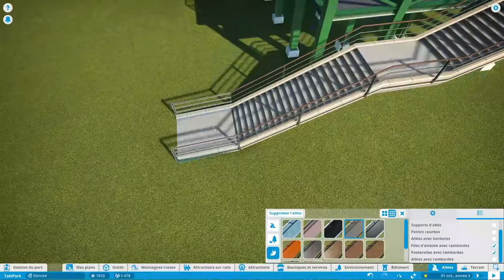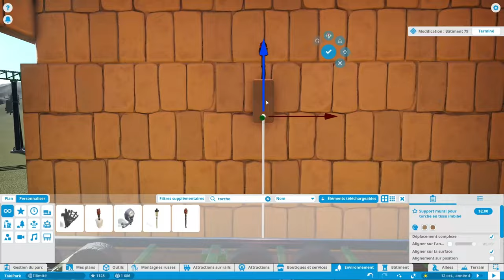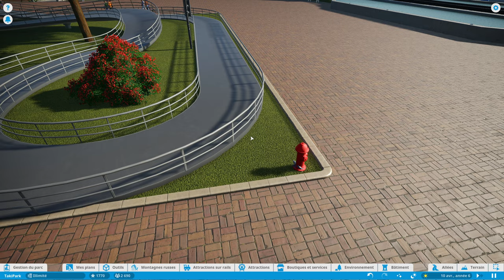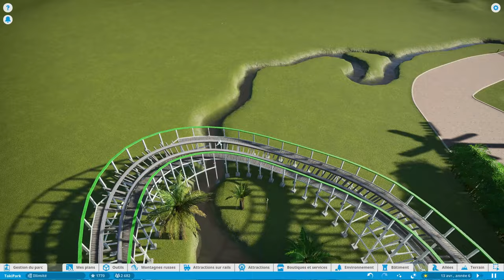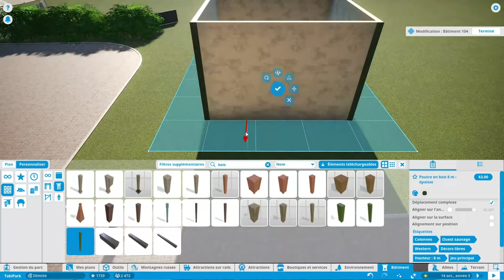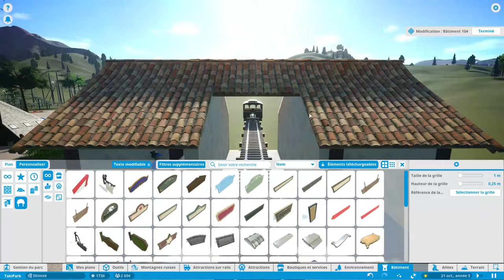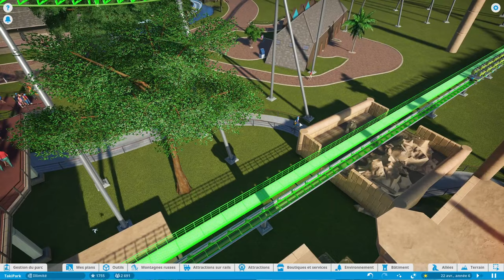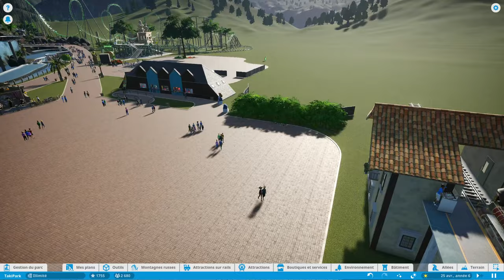PLANET COASTER : Interdimensional dans la jungle - MACK spinning coaster | 🌴🎢 - TakiPark #3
Nouvelles avancées dans le parc et notamment ce nouveau coaster à rotation, bien connu notamment à EuropaPark : sur Planet Coaster il s'agit de l'Interdimensional (IRL de Mack spinning coaster)